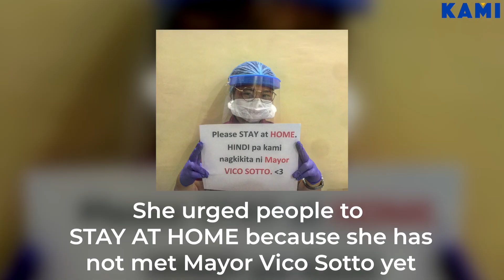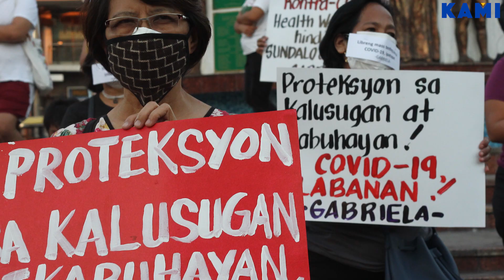Filipino nurse: "We actually don't want to become heroes" | HumanMeter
Si Kimberly ay isang nurse sa Bacolod, isa siya sa mga frontliners na binubuwis ang buhay araw-araw. Narito ang kanyang masasabi sa nararamdaman ng mga frontliners tulad niya.